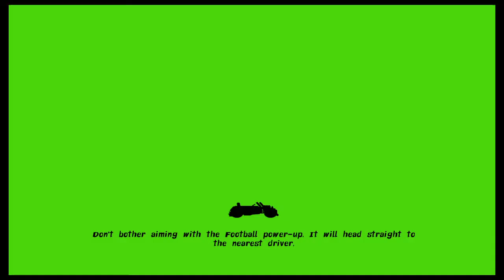Nickelodeon Kart Racers WARRIOR Trophy